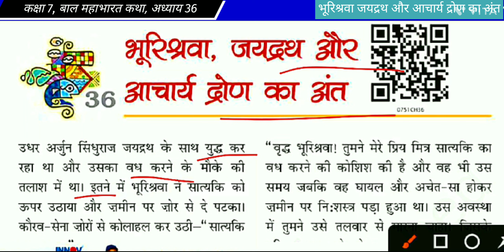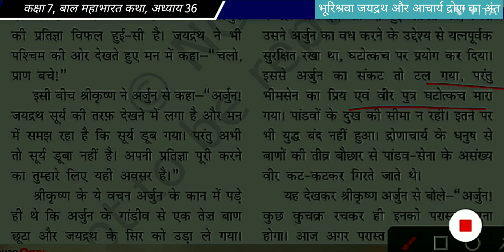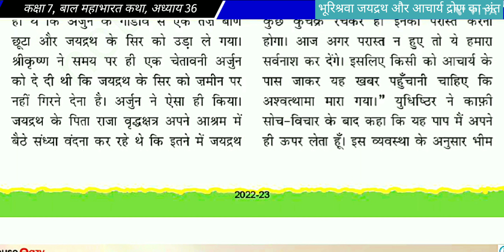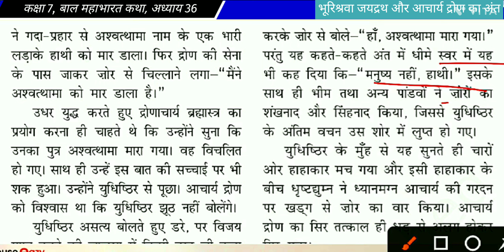कक्षा 7, बाल महाभारत कथा, अध्याय 36, भूरिश्रवा, जयद्रथ और आचार्य द्रोण का अंत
HELLO GUYS 😊, IN THIS VEDIO WE WILL  STUDY NCERT HINDI(BAAL MAHABHART KATHA) WITH EASY METHOD
ISS VEDIO MEIN HUM, कक्षा 7, बाल महाभारत कथा, अध्याय 36, भूरिश्रवा, जयद्रथ और आचार्य द्रोण का अंत KO PADEGE